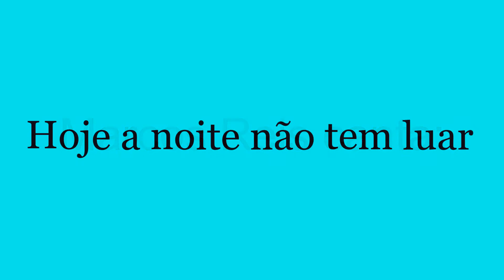Hoje a noite não tem luar